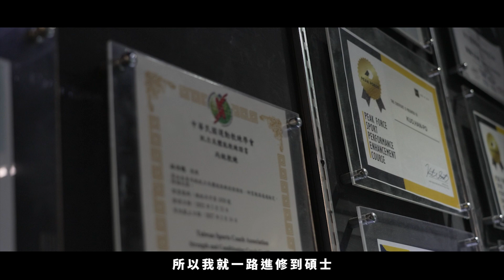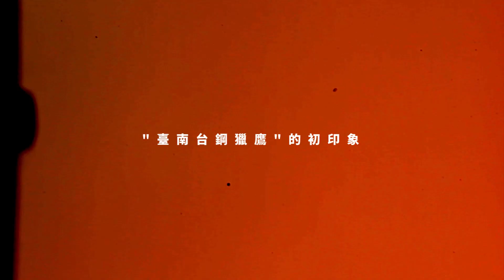【獵鷹筆記】｜Roy一人分飾兩角，體能訓練師同時扮演「心靈捕手」GhostHawks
獵鷹們在場上奔馳的幕後功臣，Roy土生土長的臺南人，學生時期的籃球夢，堅持到今天的體育事業
Roy和所有熱血的年輕人一樣，喜歡在課餘時間和朋友帶著球往球場跑
經歷了籃球選手、籃球教練、肌力與體能訓練，到現在開設健身房
看著自己家鄉成立職業籃球隊，更有機會為這個團隊效力他表示珍惜和榮幸

從頭操刀訓練計畫，帶著獵鷹們一步一步的成長
走過了元年賽季
訓練的不僅是數據上的那些數字
更時常扮演場下的心靈捕手
「訓練這件事很公平，你付出多少，就得到多少，無關你是怎樣的人，
訓練時肯定會屢屢遇到挫折，若能給予一些正向的眼光才能相輔相成」
這是Roy對於這個角色的帶兵哲學